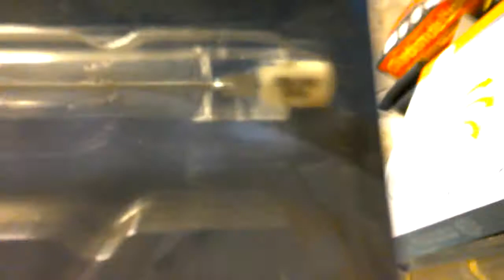Restauration spot halogène 120w